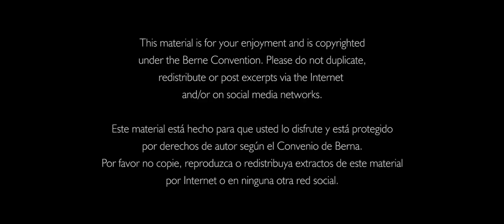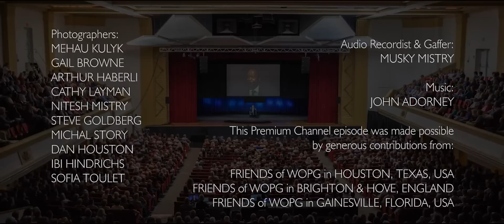2014 Highlights Part Three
Selections from Prem Rawat’s addresses at events in Europe and North America during the summer of 2014. Also included are excerpts from his engaging interview on the Taiwan Outlook show on Macroview Television in Taipei, Taiwan.